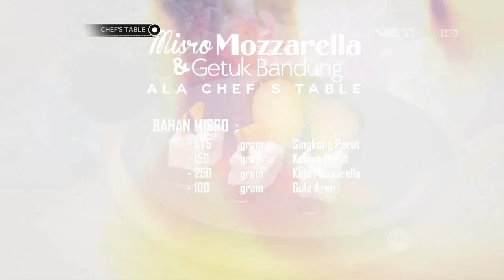Misro Mozzarella & Getuk Bandung Ala Chef's Table